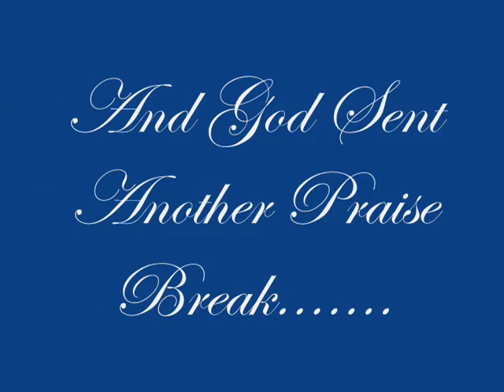Solid Rock's Perfected Praise: Elder Vincent White "The Process (Part II)"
Apostle R.J. Hamlet invited Elder Vincent White of Evening Star Church  to Solid Rock's Perfected Praise to preach a wonderful message.  From Ezekiel 36, the message talked about the Saint going through to become greater.  Be Blessed!